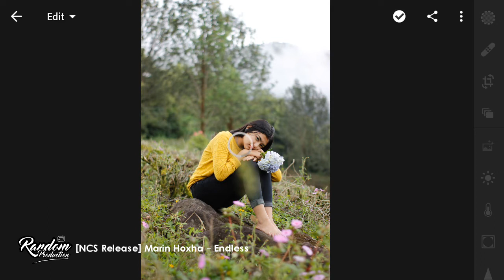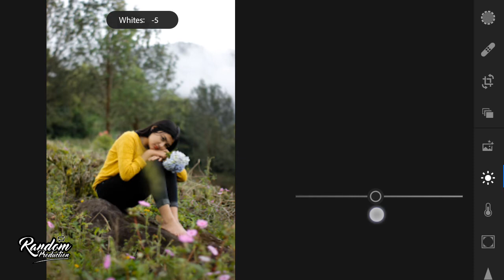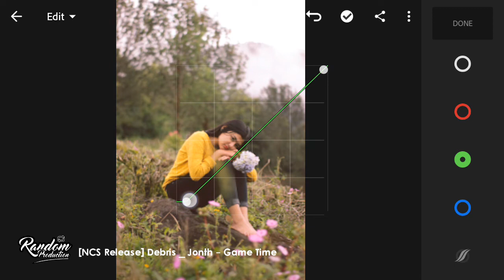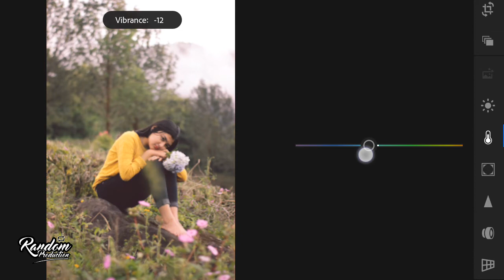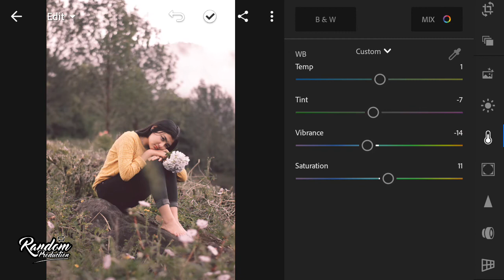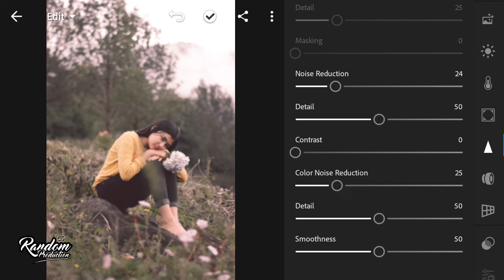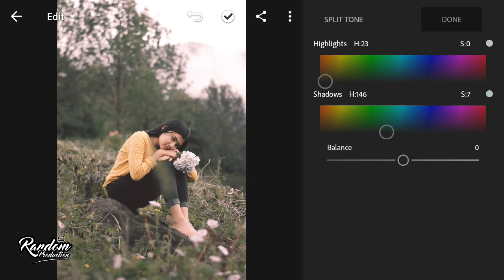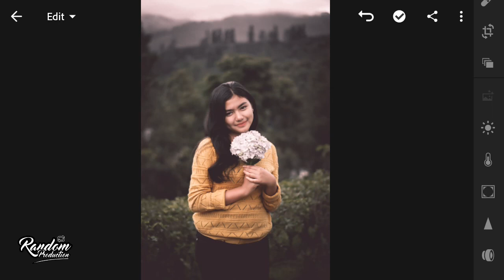Cara Edit Foto Faded Green Di Lightroom Mobile - Lightroom Mobile Tutorials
*Catatan
Tonton Sampai Habis
Setiap Footage Hasilnya Akan Berbeda
Jadi Untuk Yang Nonton Tutorial Ini
Sesuaikan Dengan Footage Kalian Masing Masing

Note: YANG SUDAH PRO SILAHKAN SKIP VIDEO INI!